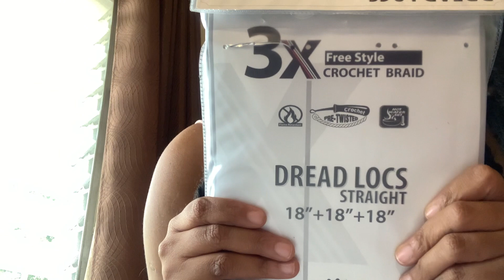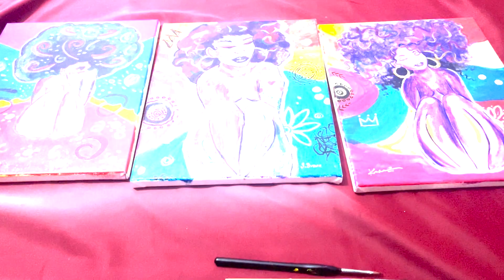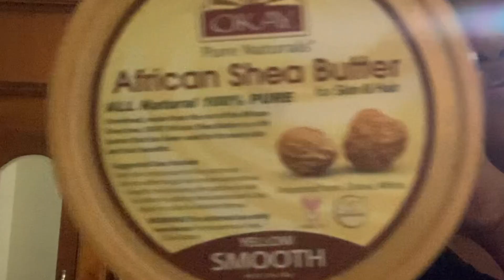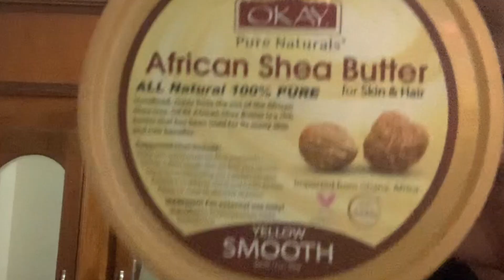A VLOG, PAINTING/FAMILY TIME , NIGHT TIME ROUTINE &.... VLOG #10